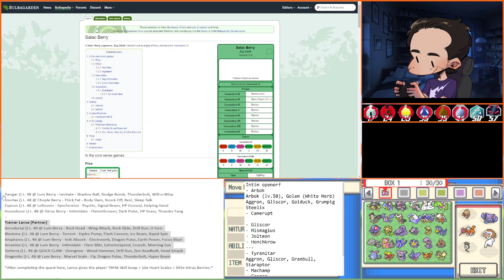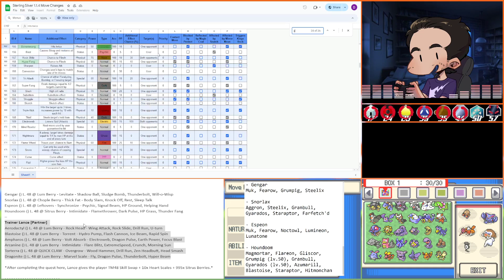[A3, 6 Badges, 8 Deaths] Petrel DEFEATED | Pokemon Sterling Silver Nuzlocke, Part 23